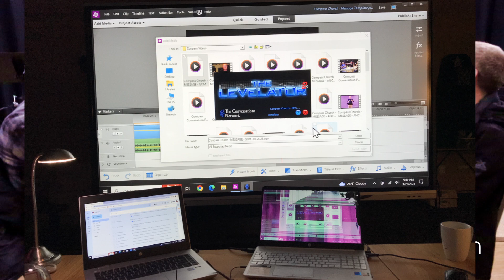Compass Conversation Podcast | Episode 121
Pastor Johnny Leckie, along with brothers Morey and Tracey White, Associate Pastor Bob Nelson, Jake Schriner  and various guest hosts have conversations about Compass Church, our values, and current teaching topics, while diving into questions about God, Jesus, The Holy Spirit, and the Bible, and how to live as Christ followers every day.
Compass Church is all about following Jesus (our Compass) and leading everyone to a passionate life in Christ!

We gather weekly at 10 a.m.  at Arkansas Elementary School in Aurora, Colorado and online on Facebook:

On location at 3db Studio in Aurora, Colorado: "Sound like a rock star!"